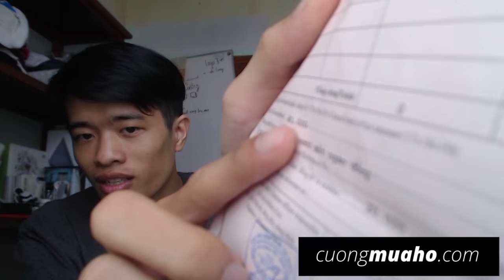Micro thu âm giá rẻ BM-800 "đầu tròn" (399.000đ)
Micro BM-800 xứng đáng là dòng mic tốt nhất trong tầm giá rẻ.

Bạn có thể dùng Bm-800 để hát karaoke online, thu âm tại gia hay là chat voice vì những điểm đặc biệt của nó dưới đây.

- Lưu ý đấu tiên là Mic này không phải là dòng mic có độ nhạy cao như một số bên quảng cáo đâu nhé. Nó thu tốt ở tầm rất gần và lọc bẹt luôn các âm ở xa thì không thể được gọi là nhạy được. Bên nào nói là nhạy thì chỉ là bốc phét hoặc chưa bao giờ dùng các mic có độ nhạy cao.

- Điểm đặc biệt của Micro BM-800 là nó thuộc dòng Electric Condenser không cần nguồn 48v (phantom, mixer) như các micro thuộc dòng True Condenser. Tìm hiểu xem các dòng Micro thu âm

- Điểm thứ 2: Micro BM-800 là dòng mic lọc tạp âm khá nặng ký. Nó lọc tất cả các âm quạt máy, điều hòa hay tiếng mưa nó cũng nén xuống mức đáng nể.

Micro BM-800 thu âm tốt ở môi trường tiếng ồn. Phù hợp hát Karaoke online hay thu âm tại nhà. Còn nếu bạn đang có một phòng cách âm tốt thì nên xem các dòng Mic có độ nhạy cao hơn để tận dụng được lợi thế.